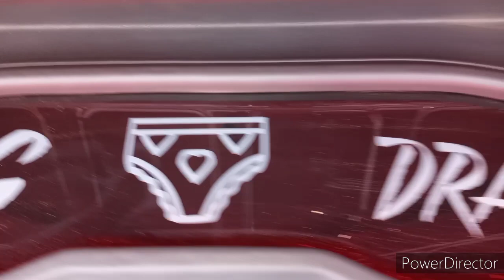BIG DRAWS convertible Grandville on 26 inch billet